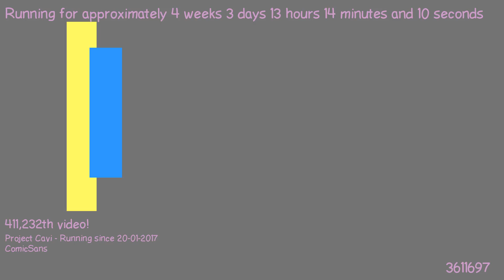1487675899 - Webdriver Cavi - O